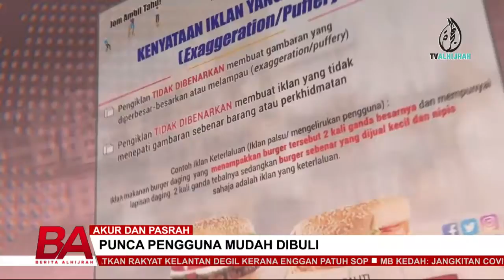AKUR DAN PASRAH, PUNCA PENGGUNA MUDAH DIBULI